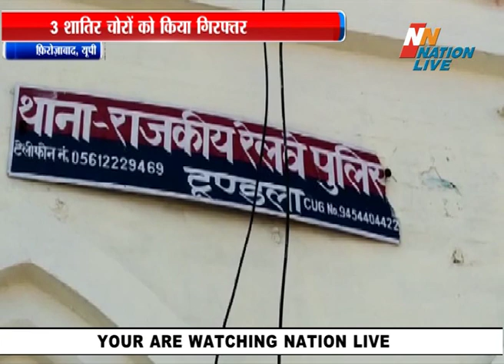Nation Live_फिरोज़ाबाद- टूण्डला GRP पुलिस को मिली बड़ी सफलता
Nation live 24*7 Hindi NEWS channel
यूपी के फिरोज़ाबाद से, जहां टूण्डला जीआरपी पुलिस को बड़ी सफलता हाथ लगी है...दरअसल, आए दिन ट्रेनों में यात्रियों के साथ हो रही मोबाइल चोरी की घटनाओं के कारण पुलिस काफी परेशान थी. बीती रात स्टेशन पर की जा रही चेकिंग के दौरान मुखबिर की सूचना पर जीआरपी पुलिस ने तीनों शातिर चोरों को गिरफ्तर कर लिया. जिन्होंने अब तक ट्रेनों में न जाने कितनी बार चोरी की घटनाओं को अंजाम दिया है...यह तीनों शातिर चोर ट्रेन में घुसकर यात्रियों के सामान की चोरी करने की योजना बना रहे थे. पुलिस ने घेराबंदी कर तीनों को गिरफ्तार कर लिया. इसके पास से पुलिस ने 7 चोरी के मोबाइल और 7300 रुपये बरामद किए है...पुलिस ने आज खुलासा करते हुए तीनो आरोपियों को जेल भेज दिया है...अब पुलिस इनके अपराधिक इतिहास को खंगालने में जुटी हुई है...।